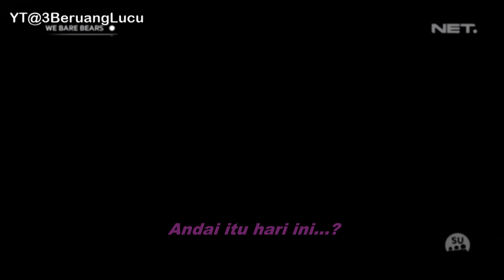Andai Itu Hari ini Lagu We bare bears +lyric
Pertikaian antar sahabat itu sudah biasa tapi.
Tanpa mereka hidup kita terasa hampa
Untukmu sobat Andai Itu Hari Ini